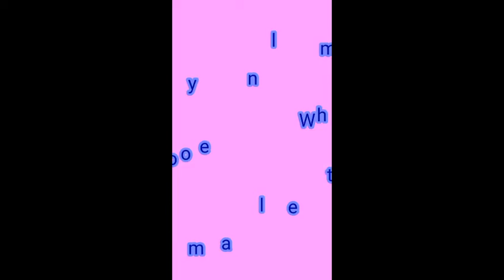Best entertainment vmate videos || beautiful girl dance for vmate.